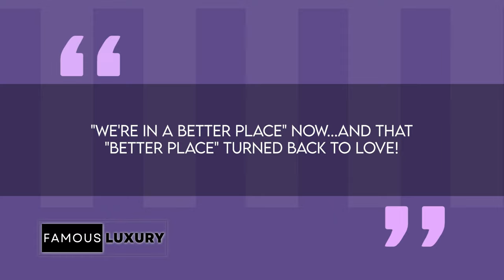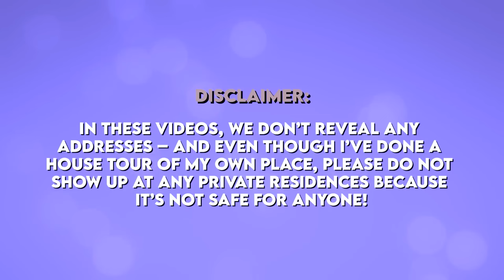Ashanti & Nelly's Epic 20-Year Romance: Old Westbury Mansion & Baby News!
Brace yourselves for the ultimate love story! Join us on a journey through time as we unravel the captivating romance of Ashanti and Nelly. From dodging questions to a surprise reunion after nearly 20 years, this power couple is back and expecting their first baby!

As Ashanti and Nelly embark on a new chapter, witness the luxurious spaces where they might raise their impending little one.

Timecodes:
INTRO
00:00 - 00:48

NELLY DILEMMA
00:49 - 01:17

ASHANTI FOOLISH
01:18 - 01:34

ASHANTI AND NELLY'S LOVE TIMELINE
01:35 - 02:45

NELLY & ASHANTI FIRST MEET
02:46 - 03:00

NELLY ASKING FOR A PHOTOGRAPH
03:01 - 03:16

COLLABORATING + COLLABS
03:17 - 03:36

NELLY AND ASHANTI DATING
03:37 - 04:09

REKINDLED RELATIONSHIP
04:10 - 04:20

ASHANTI IS NOW PREGNANT
04:21 - 04:37

BLACK AND WHITE EVENT + ASHANTI AND NELLY HINT
04:38 - 04:51

OLD WESTBURY MANSION TOUR
04:52 - 05:16

STAIRS AND CHANDELIER
05:17 - 05:32

EXPECTING THE FUTURE
05:33 - 05:50

Mariah Carry house tour
05:51 - 14:18